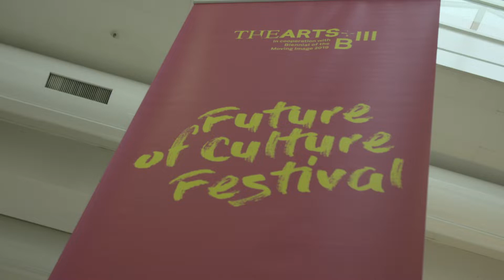CREATE YOUR REVOLUTION - Initiative for the Future of Culture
CreateYourRevolution aims to help restore the importance of culture. It is the backbone of our society. It gives us orientation, a sense of belonging. Culture provides a framework for intercultural exchange and global interaction, contributing to a future worth living and full of hope. Rarely has it been as clear as it is today: culture is indispensable.

The world as we know it is changing. Globalisation, digitisation, migration, climate change, the rise of nationalistic and extremist standpoints – these all pose challenges to the world community in hitherto unknown dimensions.

Amidst these changes, mainstream culture seems primarily focused on prestige and entertainment. When in fact culture can make a significant contribution to the formulation and creation of a more hopeful future. CreateYourRevolution is looking for new ways out of this cultural crisis.

With our CreateYourRevolution talks, we want to encourage debate and discuss ways in which we can achieve radical change.